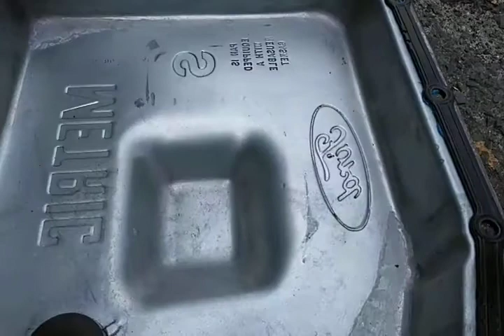Filtro y tapa de transmisión de una Ford Expedition del 2005